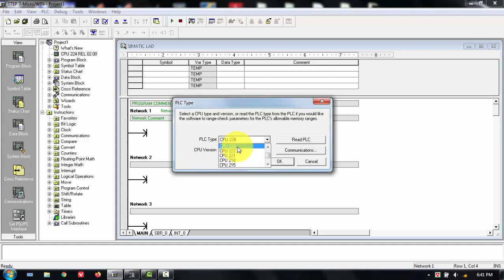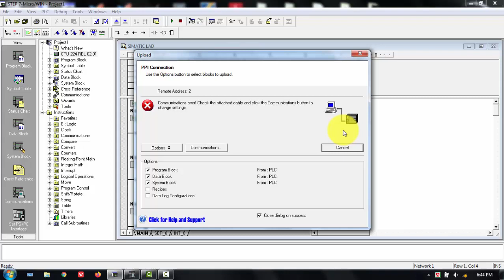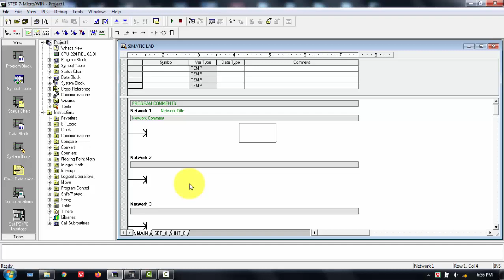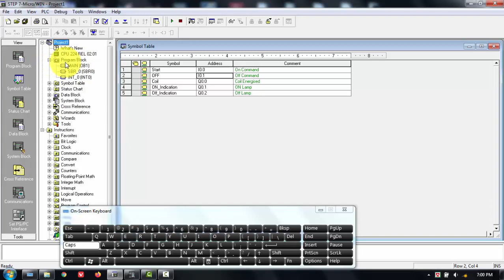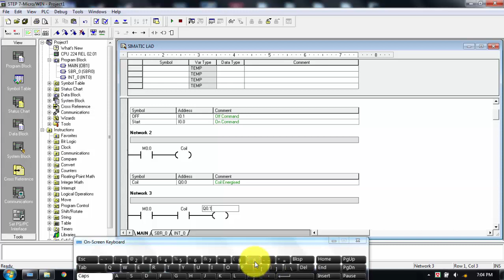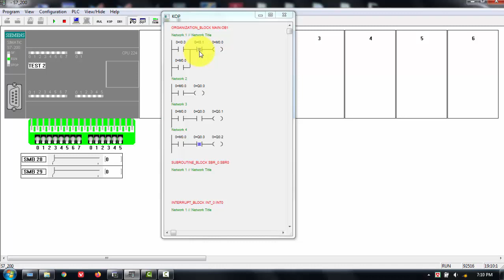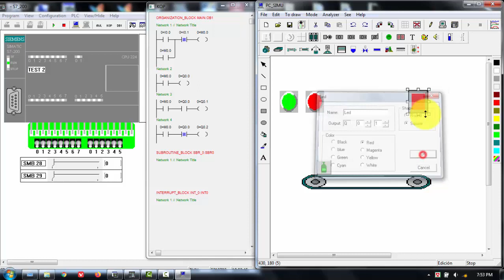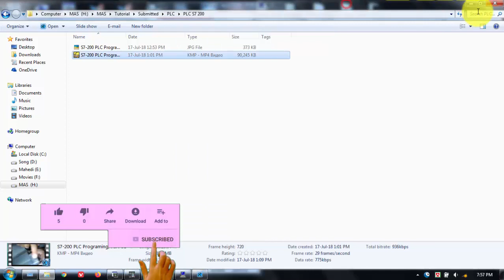PLC Training Siemens S7-200 with microWin Software in Bangla: Part - 2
Siemens S7-200 CPU-224, PLC programing video tutorial in Bangla,
Siemens PLC are used in maximum Industries of Bangladesh & others country.
This is very useful to know about PLC in EEE field.
If you see this video I hope you will learn how to Siemens  PLC programming,
So keep watching everything are in this video in Bangla.

Content Creator..